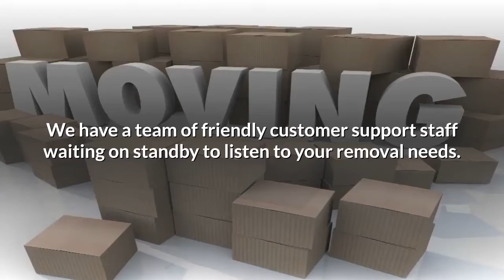Removalists Cremorne | Movers North Sydney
Removalists Cremorne

Reliable Sydney Removalists
1 80 Suite 501/60 Walker St
North Sydney
NSW 2060